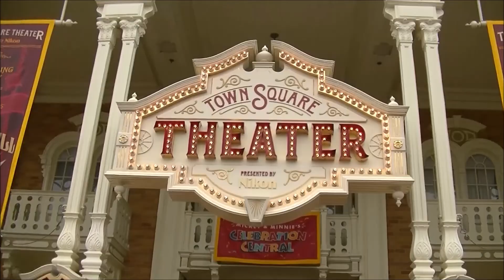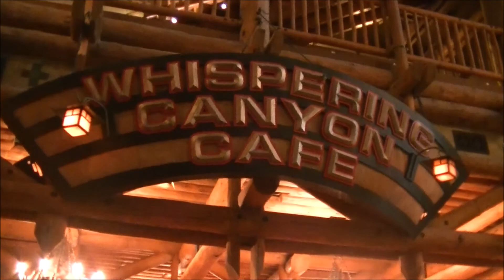Magic Kingdom Day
Me, My buddy Steve and Mangione Videos from Orlando went to Magic Kingdom for the day because me and Anthony had a Reservation to Storybook Dining at Wilderness Lodge. It was a jammed packed day at Magic Kingdom since Spring Break is in effect. Lucky enough I Got a Seven Dwarfs Fast Pass. Enjoy the Video